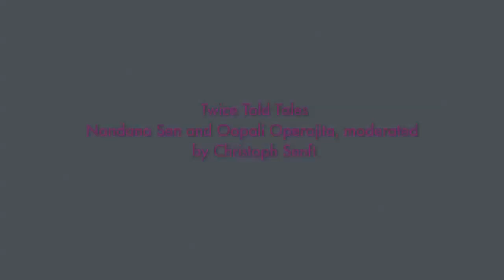JBMatJLF 2017: Twice Told Tales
Speakers: Nandana Sen and Oopali Operajita

Moderated by Christoph Senft